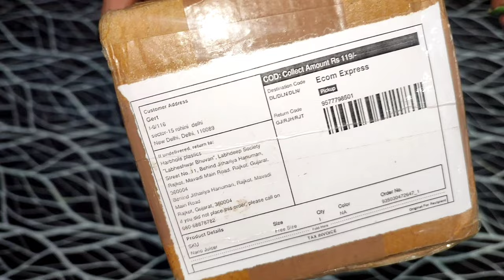Hand pressed juicer review and demo in hindi / सबसे सस्ता और टिकाऊ juicer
IN THIS CHANEL WE MAKE  TASTY RECIPES HERE AND TODAY WE ARE MAKING DEMO AND REVIEW OF HANDPRESSED JUICER